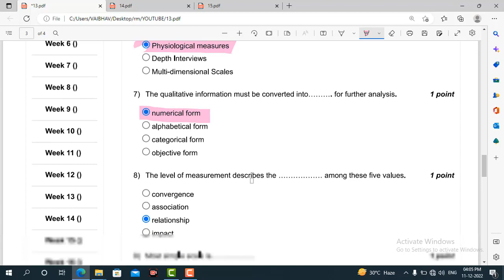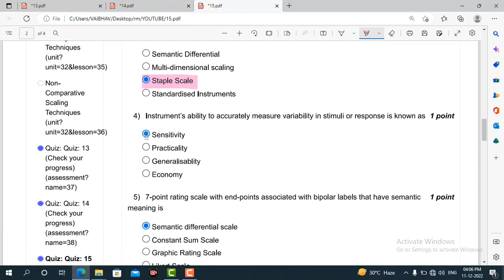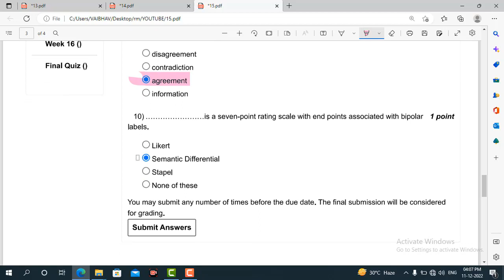Week 4 | MCO-03: Research Methodology and Statistical Analysis